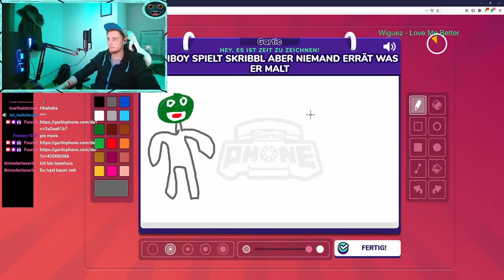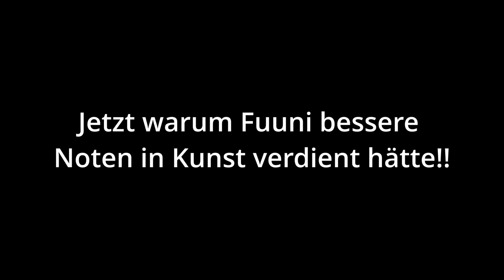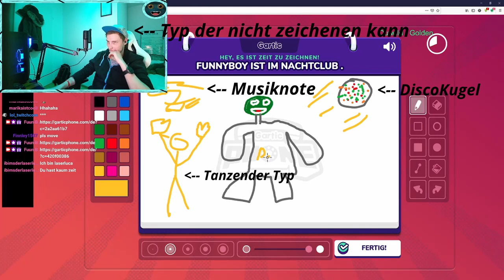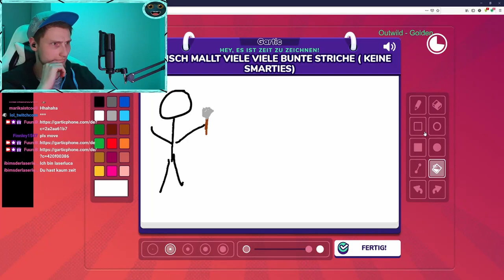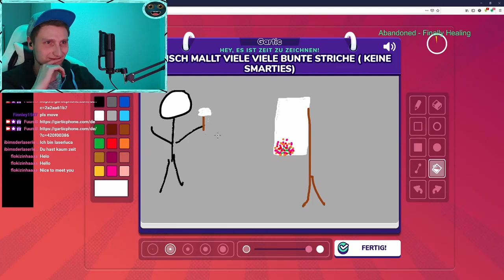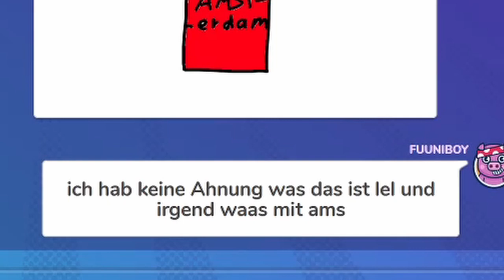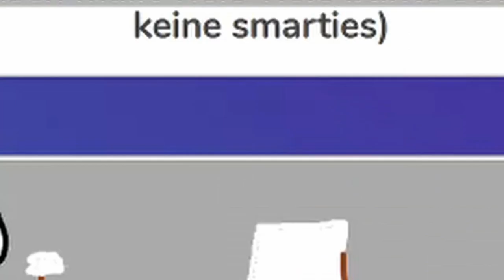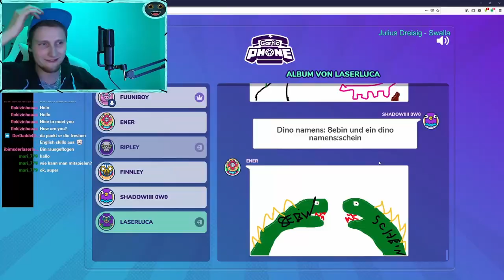Gartic Phone // mit Zuschauern spielen // Ich hätte ne 1 in Kunst verdient //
Hey Ho dies ist zum ersten mal ein Video mit ein wesentlich mehr Aufwand beim Schneiden, als sonst. Lasst doch gerne mal ein Feedback da!!
Klar ist es noch nicht das Gelbe vom EI aber vielleicht ja das Weiße!
Zum Schluss noch ein Kuss :*